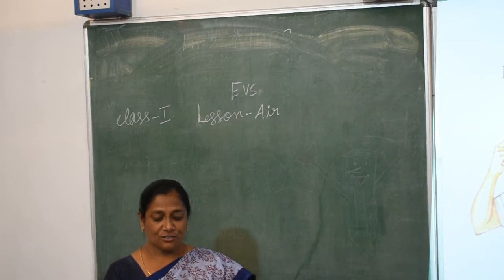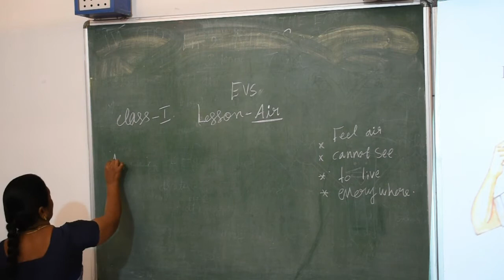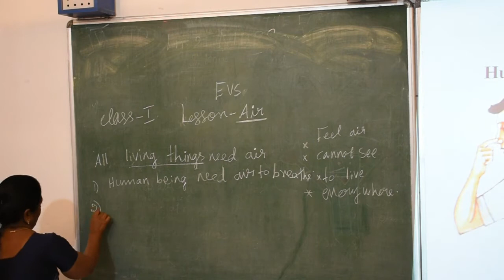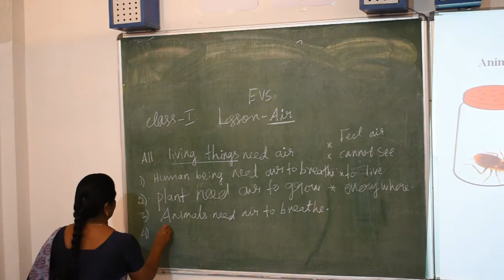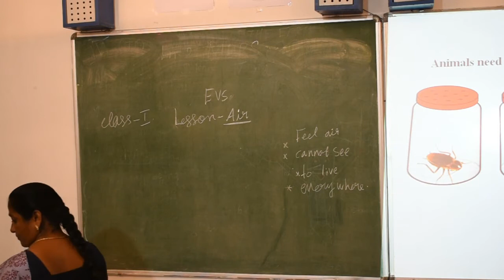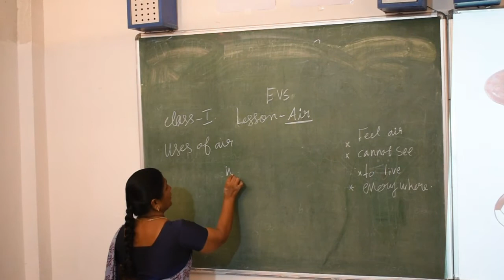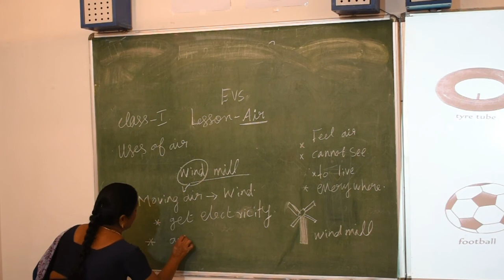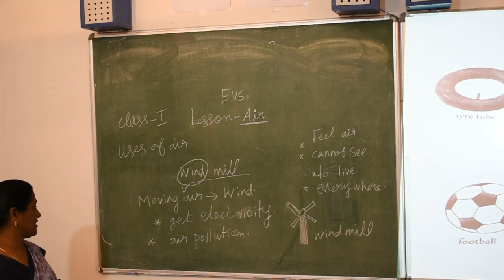I STD | EVS | 10-08-2020